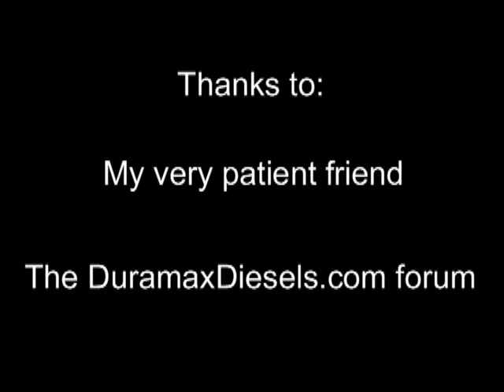2005 duramax headgaskets Part 7 First starts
The first few tries to get the engine starter and the final start.